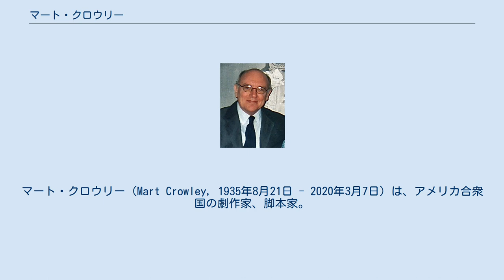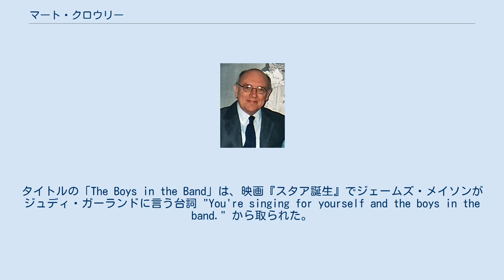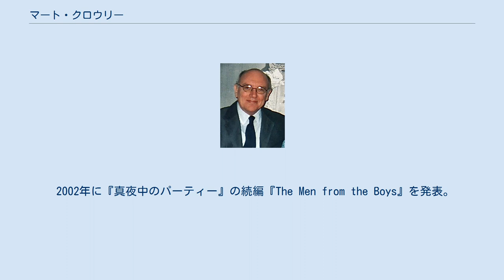マート・クロウリー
マート・クロウリー（Mart Crowley, 1935年8月21日 - 2020年3月7日）は、アメリカ合衆国の劇作家、脚本家。
『真夜中のパーティー』の作者として知られる。
 ミシシッピ州ヴィックスバーグに生まれる。
ワシントンD.C.にあるアメリカ・カトリック大学で演技やショービジネスを学ぶ。
1957年に大学を卒業し、ハリウッドのテレビ制作会社に勤務。
『草原の輝き』（1961年）のセットで主役のナタリー・ウッドと出会い、ウッドのアシスタントとなった。
彼女はハリウッドの同性愛者に対しシンパシーを感じており、それがゆえにゲイであるクロウリーを経済的に支え、彼に同性愛をテーマにした劇を書くための十分な時間を与えた。
 戯曲『真夜中のパーティー』は1968年4月15日、オフ・ブロードウェイのシアター・フォーで初演された。
演出はロバート・ムーアが務めた（ムーア自身もゲイであった）。
タイトルの「The Boys in the Band」は、映画『スタア誕生』でジェームズ・メイソンがジュディ・ガーランドに言う台詞 "You're singing for yourself and the boys in the band." から取られた。
 登場人物のほとんどが同性愛者で、かつ同性愛を真正面から描いた作品は前例がなかったことから、当初の予定では一つの劇場で5公演だけだった。
ところが『真夜中のパーティー』はすぐに評判を呼び、1970年9月6日の終演までに1,001回上演された。
彼はのちにこう述べている。
「私は当時も今も人権活動家であったことはない。何が私の中でひらめいたのかわからないが、真実を書いただけなんだ」 クロウリーとTVプロデューサーのドミニク・ダン（Dominick Dunne）は、1970年にCBSの子会社、シネマ・センター・フィルムズの制作で『真夜中のパーティー』を映画化した。
クロウリーは脚本とプロデューサーを務めたが、脚本料は受け取らなかった。
 ロバート・ワグナー主演のTVドラマ『Hart to Hart』のプロデューサーを1980年から83年にかけて務めた。
 2002年に『真夜中のパーティー』の続編『The Men from the Boys』を発表。
サンフランシスコで上演された。
 これまでに『セルロイド・クローゼット』（1995年）、『Dominick Dunne: After the Party』（2008年）、『真夜中のパーティー』のドキュメンタリーである『Making the Boys』（2011年）の3本のドキュメンタリー映画に出演している。
 2020年3月7日、心不全のためニューヨークマンハッタンで死去。
84歳没。
 同年9月、『真夜中のパーティー』は再び映画化され、Netflixで配信された。
邦題は『ボーイズ・イン・ザ・バンド』。